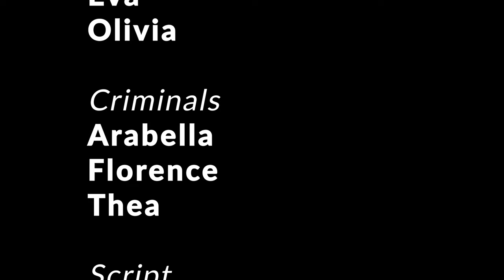BFI 2019 SUMMER FILM SCHOOL GUITAR VERSUS BANANA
Sorry for the delay in getting this posted!  Thank you for coming to Film School this summer - wishing you a lovely time for the next few weeks - from Jo and the team.